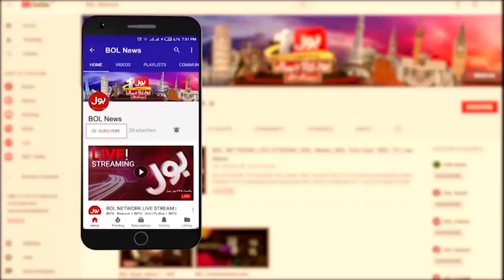Police Constable Paidal Hajj Karne Chal Para | Lahore To Makkah